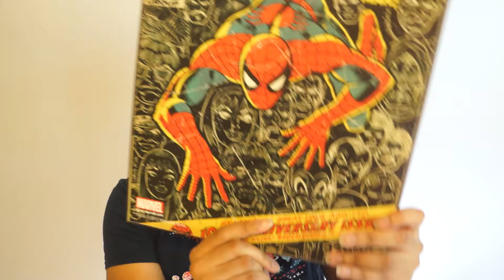It's My Birthday Weekend. What Should I Do?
No plans for how to celebrate so I'm coming to you all for help.

Steam: Invisiblekatana
PSN: shadowyintern
Xbox Live: Uncoveredshadow
Nintendo Network: Katana